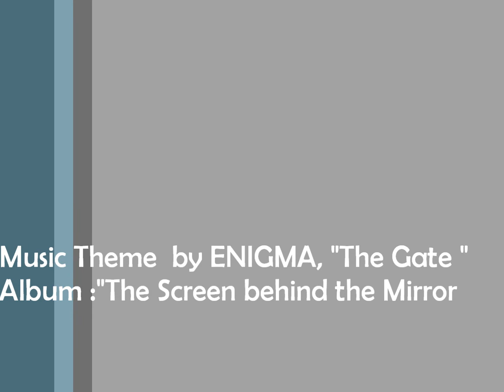STARS AND GALAXIES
A trip to stars and galaxies ...Enjoy it!!